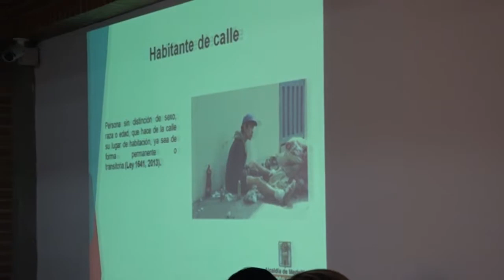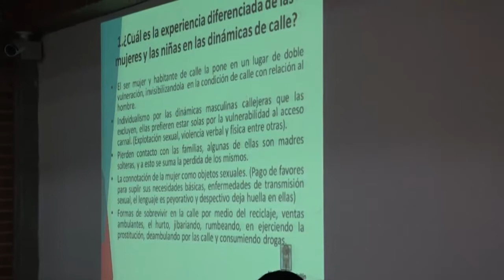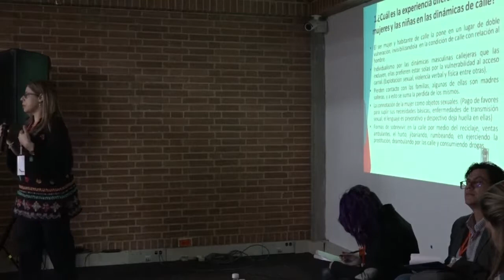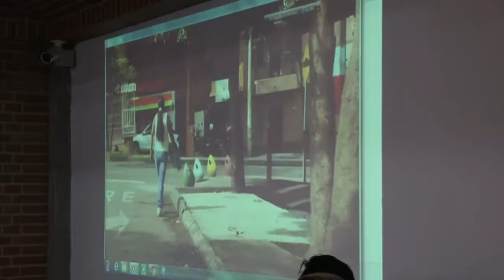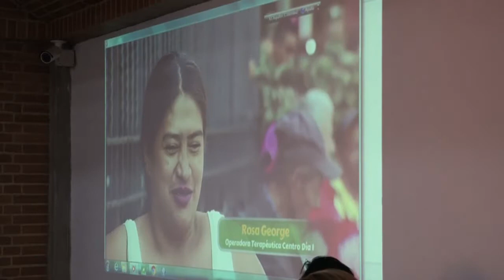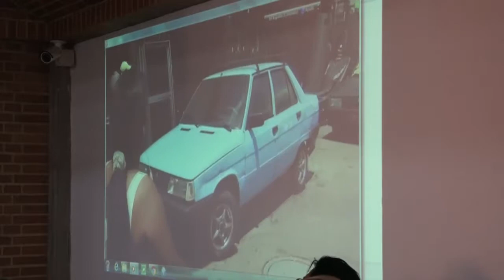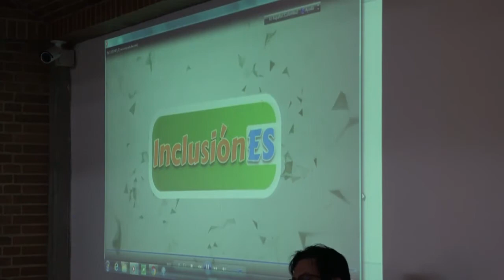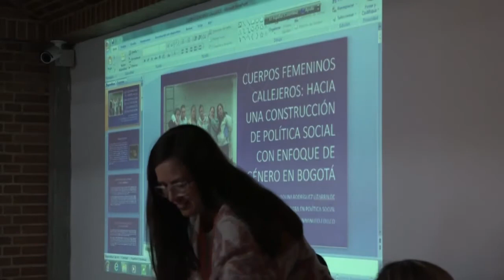Conversatorio: Mujeres y dinámica de calle